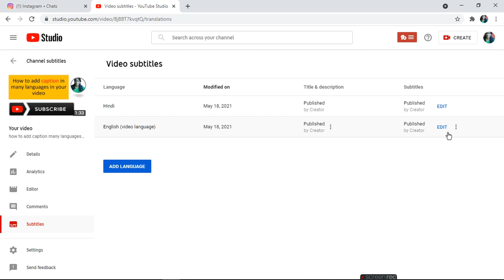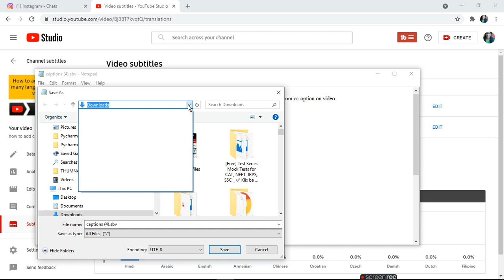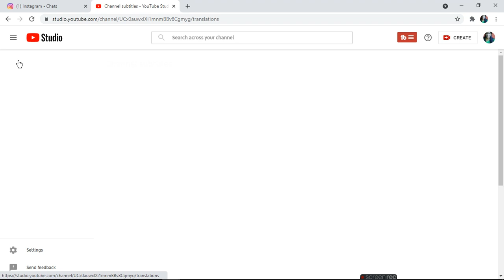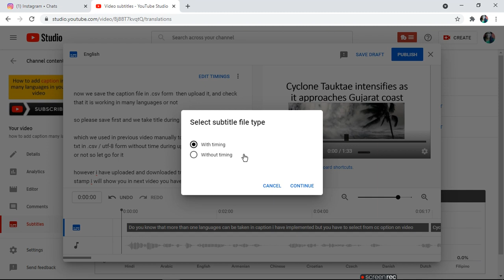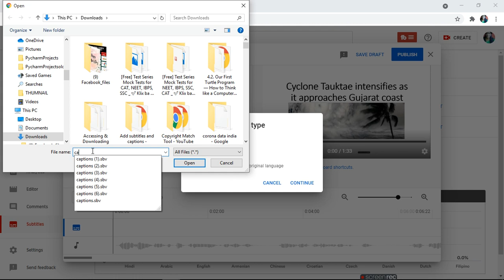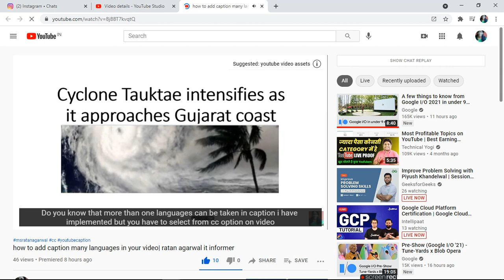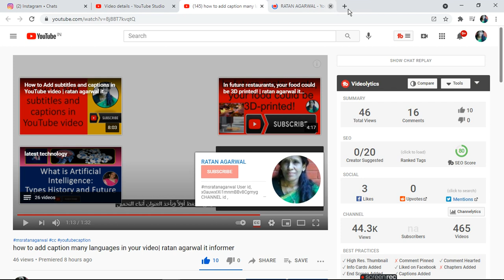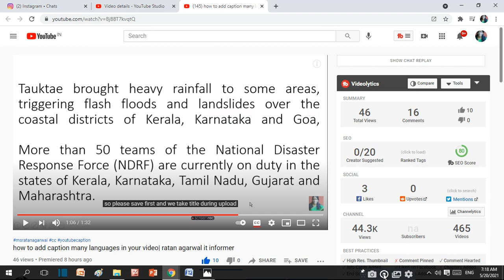How To Create Caption File In .sbv Form | Upload And Download caption | ratan agarwal it informer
How To Create Caption File In .sbv Form To Upload And Download

Easy to auto translate caption in any language to increase view and reach
Whole process of caption setting—

1. Go to sub title during upload of video
2. You will get option to add caption file, upload txt file made in notepad in utf-8 form.
3. For that you have to simple type in notepad and save your text file in utf-8 form in notepad.
4. In subtitle go to edit and add  txt file with time
5. The whole caption file will automatically adjust with time zone you need not to adjust manually
6. If still you want to add more text or edit text or adjust time stamp you can do.
7. Now you download this caption file in .sbv form which you can open in notepad with time stamp
8. Edit this file do change according to your further requirement or you think to change word which wont come proper
9. Save and upload again from edit menu of subtitle it will again set caption with time stamp
10. Save draft  and publish.
11. Run your video and change language from cc to see caption in different languages using auto translate
12. User can also change font color size and background color of the font here.